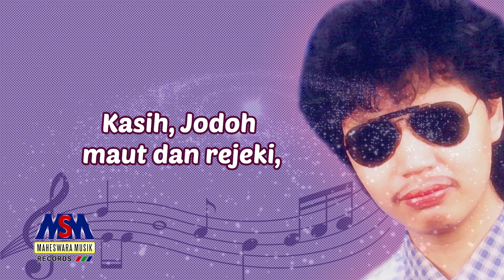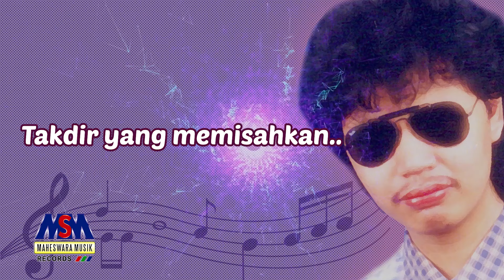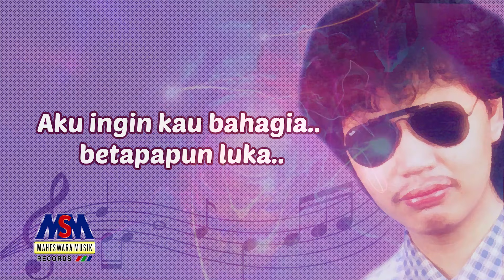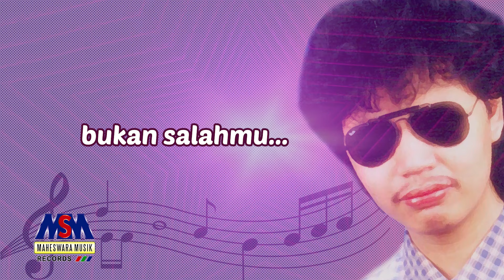ASEP IRAMA - KETULUSAN [OFFICIAL MUSIC VIDEO] LYRICS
Official Music Video from Asep Irama | Ketulusan | Lyrics

Artist                : Asep Irama
Title                  : Ketulusan
Composed by : Eddy Lestaluhu

Lirik :

Kasih, Jodoh, ajal dan rezeqi
hanyalah Tuhan yang Maha Tahu

Bila tak mungkin...
Kita bersatu
Itu bukanlah bukan salahmu..
Ho..ho..ho

Mungkin sudah suratan
Takdir yang memisahkan
Cinta kita berdua
Harus berakhir duka..
Jangan biarkan bertambah parah

Engkau yang disana
Janganlah berduka..
Aku tak ingin dunia..
Tertawakan kita
Karena kegagalan cinta

Perjalanan kita.. Biarlah derita
Aku ingin kau bahagia bertapapun luka
Jangan jadi penghalang cinta

Bila yang kuasa menghendaki
Kita Hanya menerima

Bila tak mungkin...

Reff
Engkau yang disana
Janganlah berduka..
Tertawakan kita
Karena kegagalan cinta

Kita Hanya menerima

Bila tak mungkin...